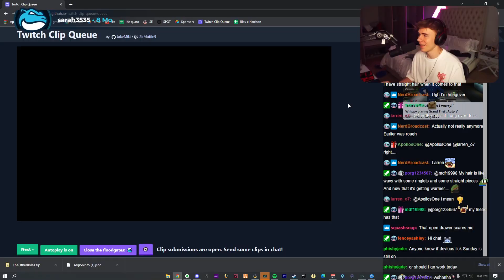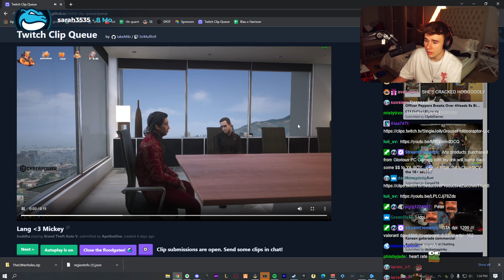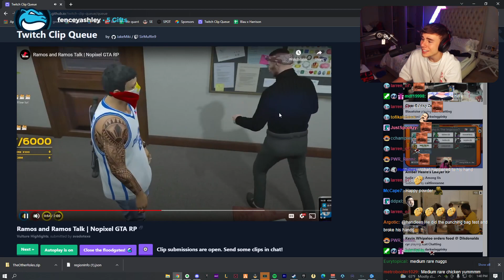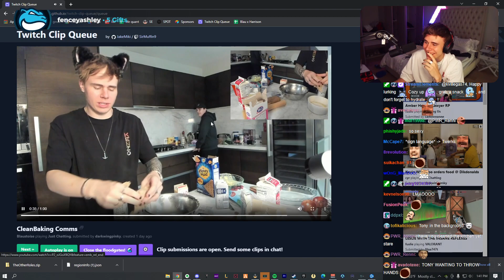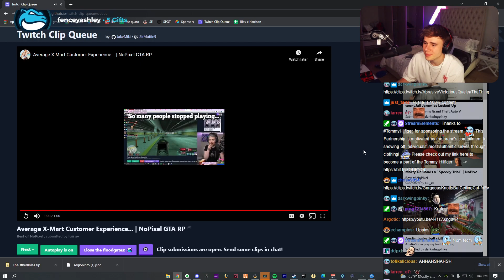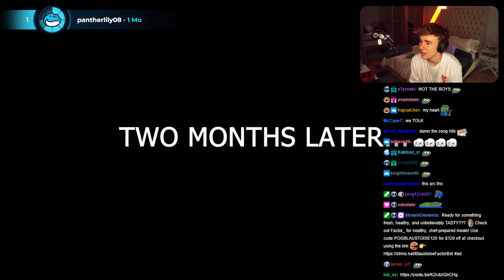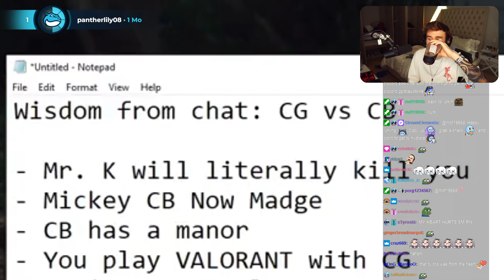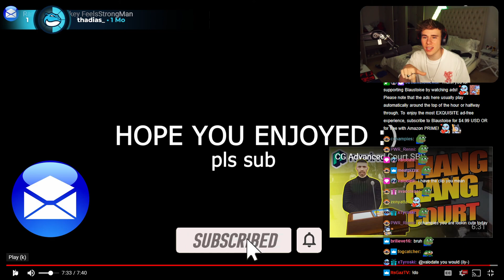Blaustoise REACTS TO HILARIOUS GTA RP CLIPS #16! | GTA 5 NoPixel 3.0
▼ (￣▽￣)ノ Open me!! ▼